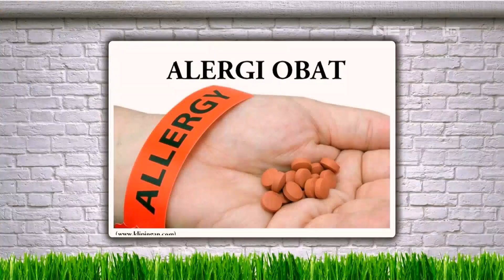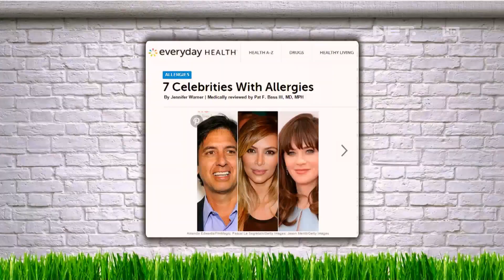Macam-macam Alergi - Pagi-Pagi 16 Oktober 2015